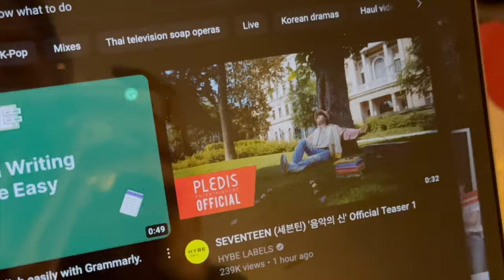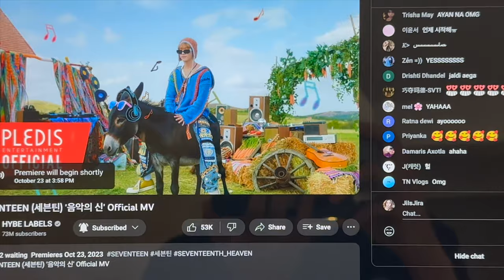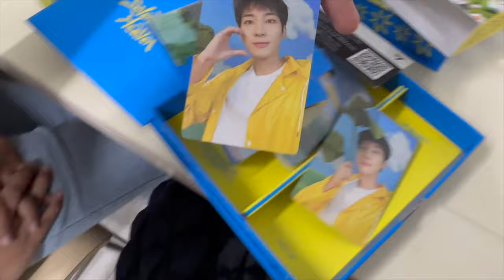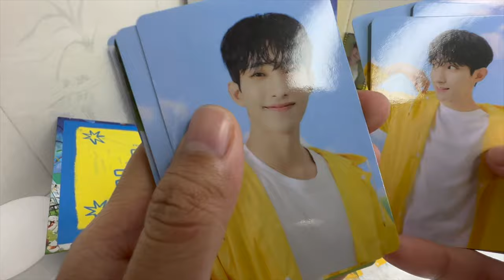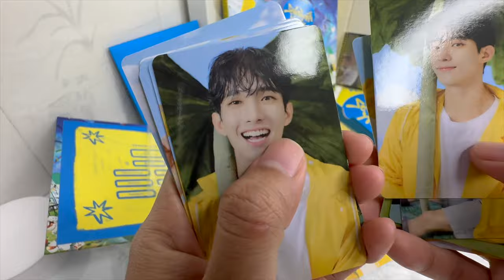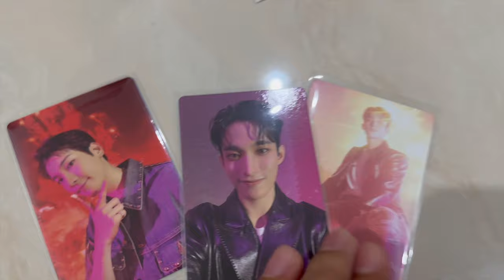Carat vlog💎ˎˊ˗ 17th heaven comeback, mv reaction, unboxing w/ Fri!!! | 𝙅𝙞𝙧𝙖 𝙀𝙖𝙣𝙜♡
Thank you guys for watching!! SEVENTEENTH HEAVEN albums are available at BearyBunny.Popstore with all versions, you can drop your order right now!!!

Teaser 00:00
Intro 00:06
Track Sampler 00:08
God of music teaser (1) 01:14
God of music teaser (2) 02:07
MV reaction 02:57
Unboxing 07:08
Outro 09:19